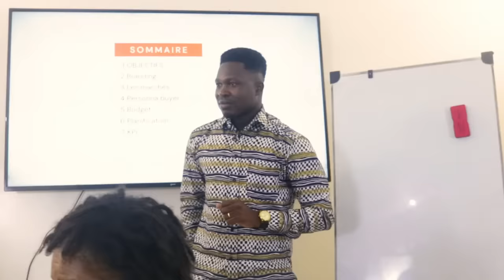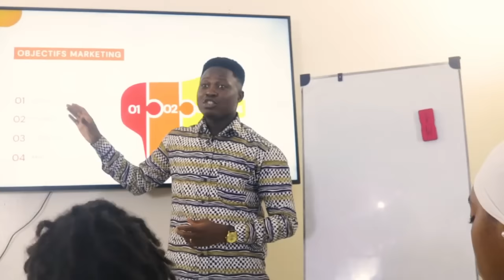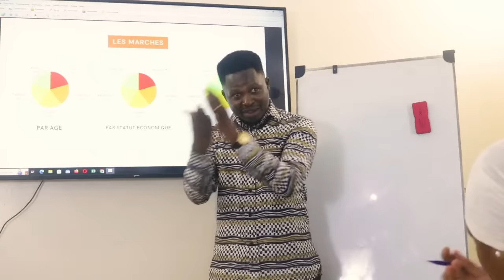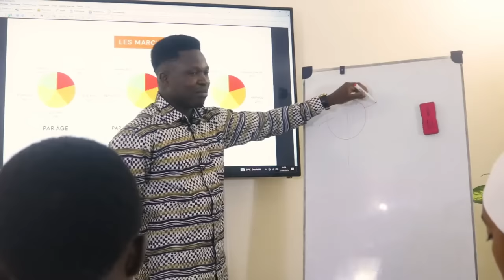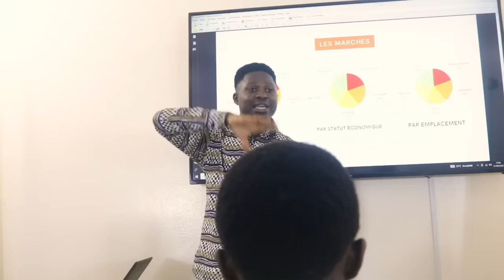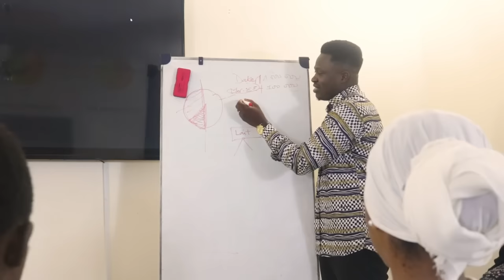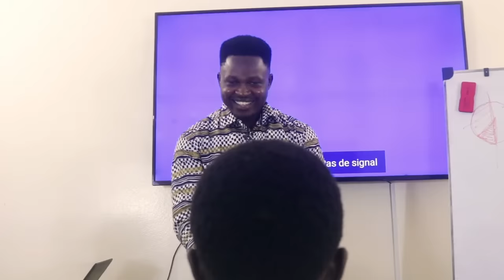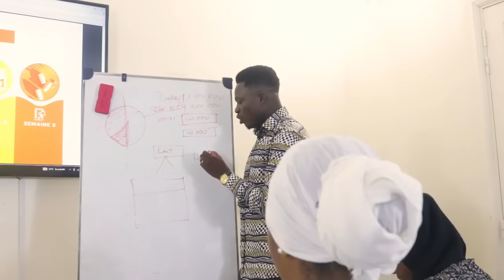Formation complète en Marketing Digital par Justin Mortodé Séminaire Pratique